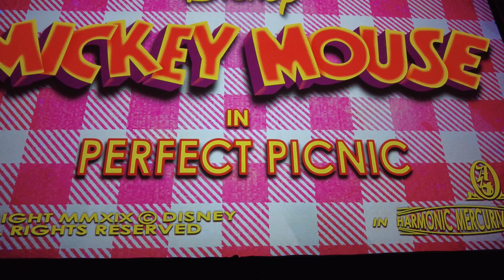Disney World Vlog! Hollywood Studios: Day 3 | 4 year old rides Tower of Terror...her favorite ride!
It's Hollywood Studios day! This is probably our 2nd favorite park. We rope dropped and did Slinky Dog Dash, followed by a few other rides. Then my 4 year old got pixie dusted by the Tower of Terror cast members, and we got to ride Tower of Terror twice in a row! We went back to the hotel for a much needed mid day break from the heat. Our evening back was a tad rainy, but it cleared up just in time for Fantasmic.

Filmed with DJI pocket 2
Joolz Aer Stroller
Tower of Terror Minnie Ears
My shorts
My top
My favorite park sandals
Weeze's sandals